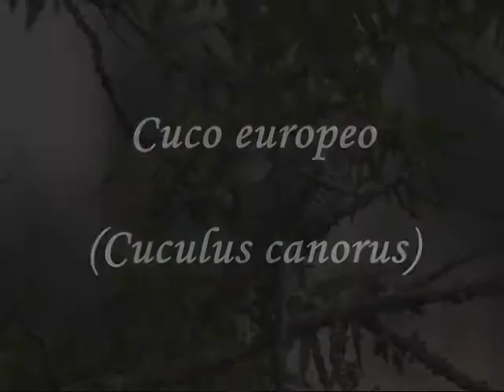Cuco europeo (Cuculus canorus)